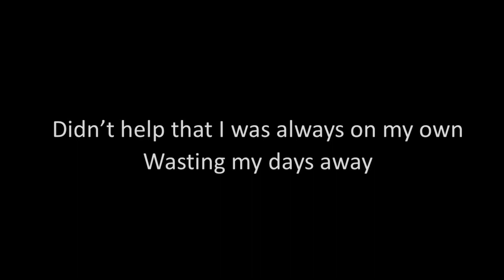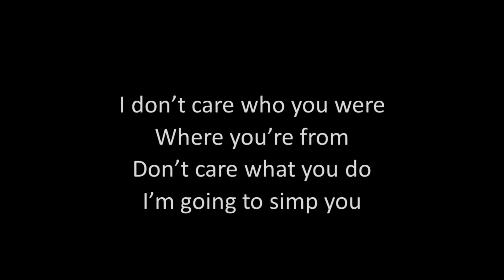[Hololive Shitpost Song] - A Parody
I had a day off, so I decided to try out some programs.

Made with Cubase 11, Vocaloid 5 (Chris voice), and Shotcut.

Original Song: Backstreet Boys - As Long As You Love Me